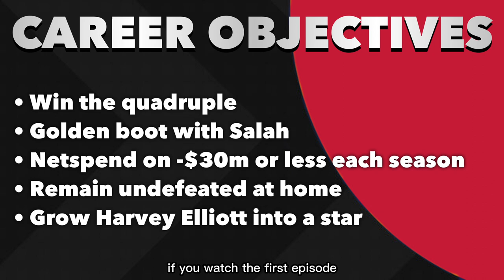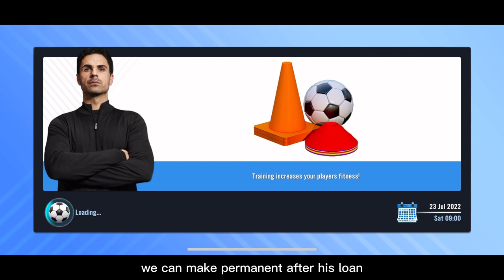First Trophy On The Line | Liverpool Career Mode EP2 | Soccer Manager 2023 | SM23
We dive into our managerial career at Liverpool Football Club with an intense pre-season. Our first official match comes against Manchester City in the Community Shield. Can we lift our first title of the season? Watch the entire video to find out!

Editor - CapCut

Thumbnails - Phonto & PicArt